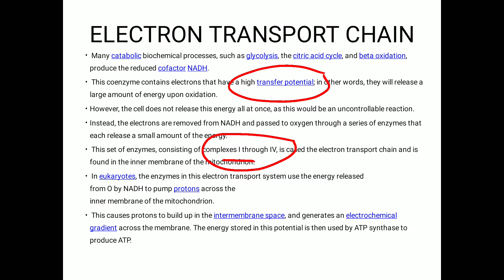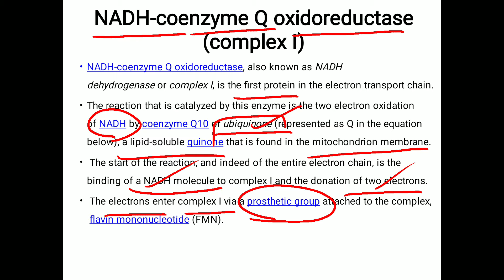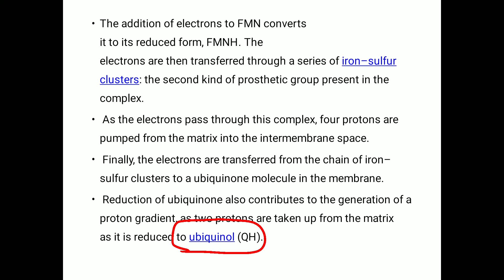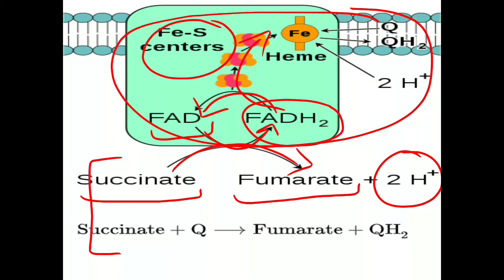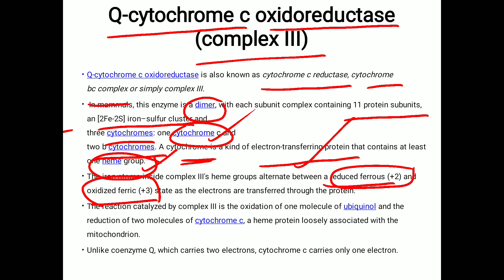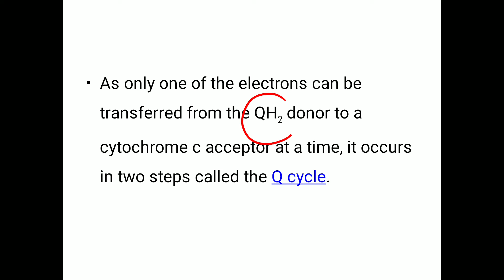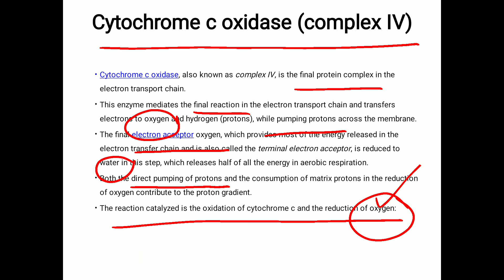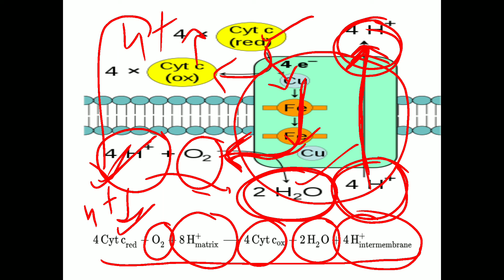part - 2 OxidativePhosphorylation - Electron transport chain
# Biochemistry
# Oxidative Phosphorylation - Electron transport chain and chemiosmosis
Detailed explanation of electron transport chain - part2.
 Link has been provided for part3

biOlOgy BINGE
Here we provide you with videos and content related to biology in well explained and easier way.